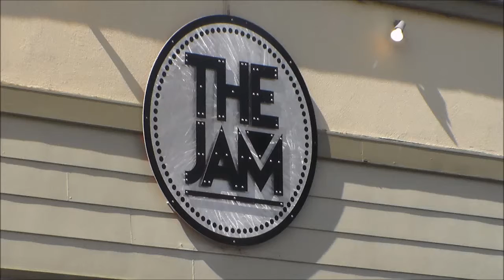Jam music 3-10- 19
Humboldt video productions 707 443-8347, First song